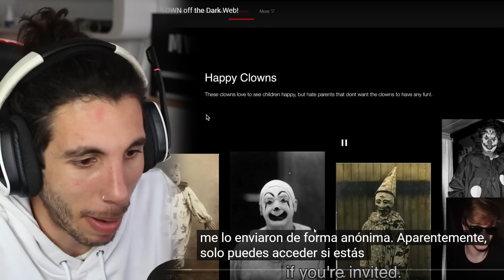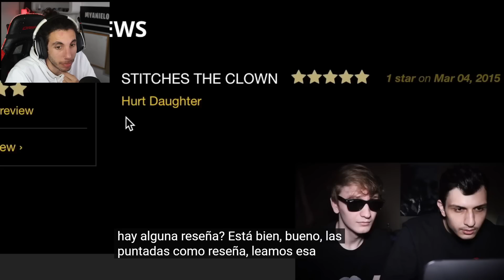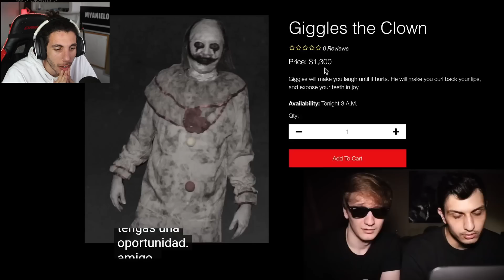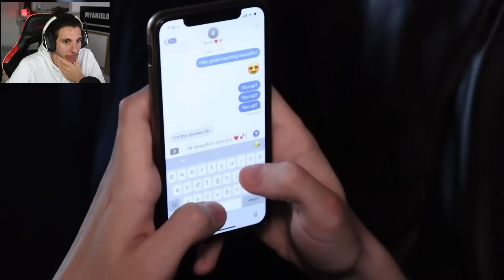Compramos un PAYASO de la DEEP WEB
Hoy volvemos con el Pepe! Espero que os guste. Vamos a la Deep Web o Dark Web (como lo quieras llamar). Compramos un PAYASO de la DEEP WEB